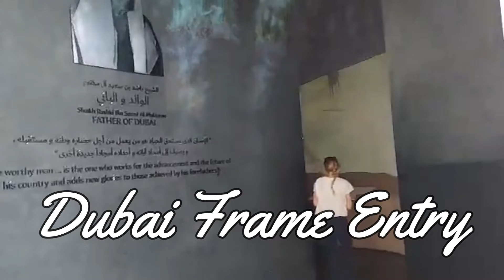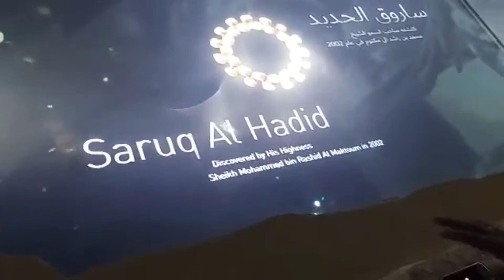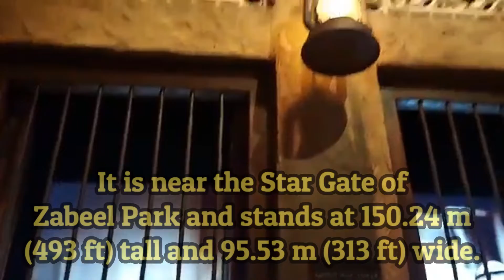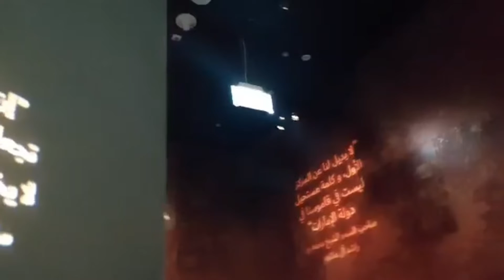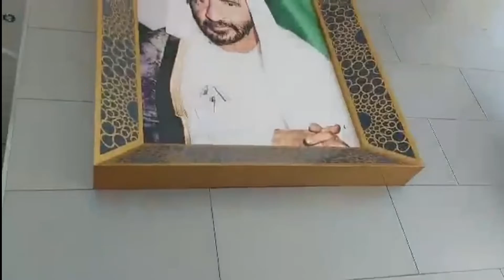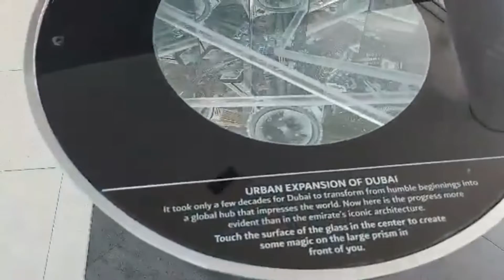Dubai Frame Ke Top Par Finally | Dubai Frame 48th floor | Dubai frame vlog | The Dubai Frame Tour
Dubai Frame Ke Top Par Finally | Dubai Frame 48th floor | Dubai frame vlog | The Dubai Frame Full Tour 2022

Hey guys, In this video you will see Full Tour of The Beautiful Dubai Frame. Actually guys, Recently I had gone to The Dubai Frame with my family in our holidays.

The Dubai Frame is an architectural landmark in Zabeel Park, Dubai. It holds the record for the largest frame in the world. The trip was awesome. You must go once.

MrsGupta
Mrs Gupta